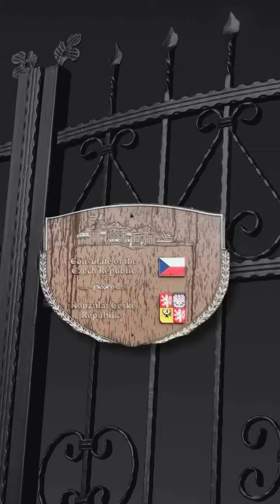Northville, Michigan Mansion Going to Auction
This stunning Northville, Michigan mansion, once owned by the Czech Republic 🇨🇿 Consulate and known as Castello Montebello, is going to an online auction beginning Monday, August 26th, with a starting bid of $1.5 Million. This classic European-style estate on 2.2 acres is meticulously maintained with gated access just outside Downtown Northville. Boasting 7 bedrooms, 7.2 bathrooms, 8 fireplaces, and a history of hosting US presidents and foreign dignitaries, this residence offers unmatched exclusivity and privacy. Complete with a guard house, 4-floor floating circular stairway with a gold leaf dome, elevator, two Diebold bank vault doors, generator, wine cellar, staff quarters, and a 13-seat theater replica of New York’s “Paramount Movie Palace,” this estate spares no detail. Additional features include an attached 3-car garage, a separate 4-car garage, and the option to purchase a contiguous 4 acres.

Unlock Your Real Estate Success in Novi, Northville, South Lyon, and Plymouth, Michigan

Whether buying or selling, count on us to be your trusted partner in navigating the real estate markets of Novi, Northville, South Lyon, and Plymouth, Michigan. Our team is committed to delivering exceptional service and expertise to help you achieve your real estate goals.